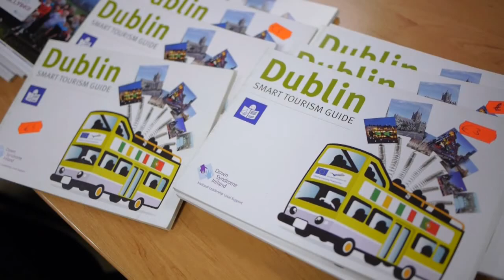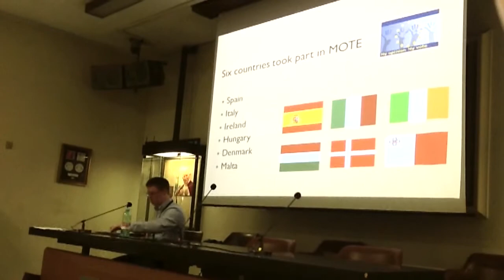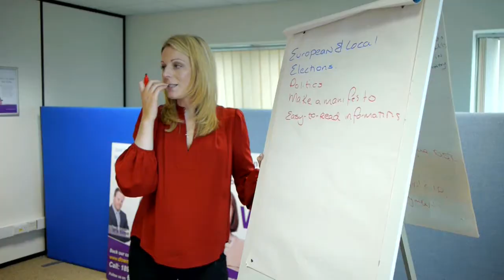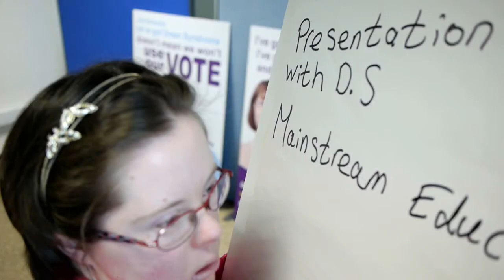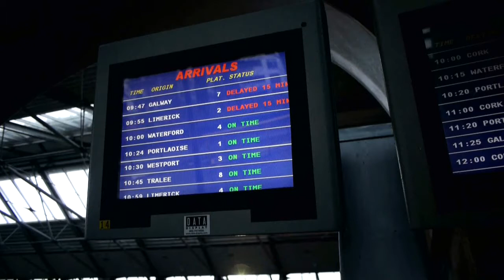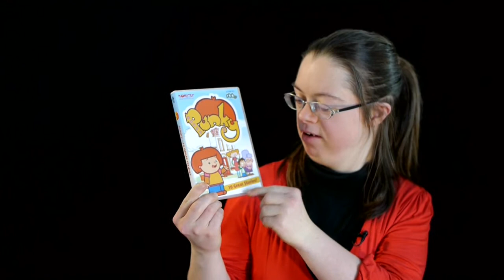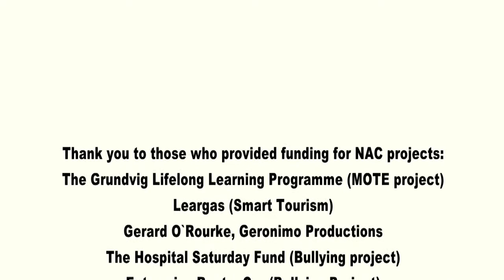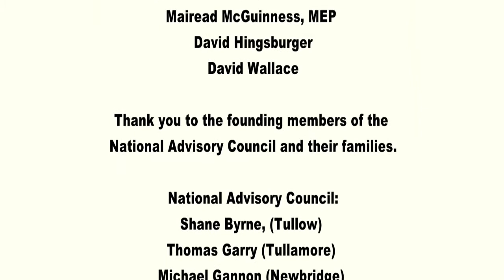National Advisory Council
National Advisory Council at Down Syndrome Ireland launch their documentary on World Down Syndrome Day 2014